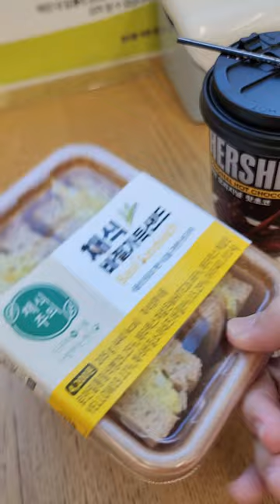ASMR 5$ meal Challenge @korean convenience store